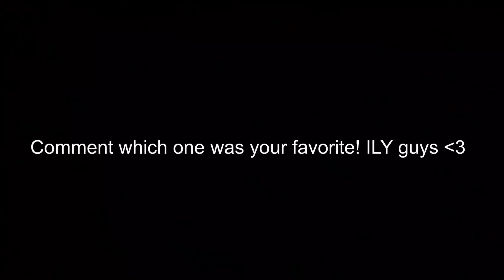Best Musical.lys of 2016 - Hexx Xaviera (Most Liked & Personal Favorites)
I don't really know why I made this, I just thought maybe it would be a nice recap of this past year. Obviously a lot of my older musical.lys aren't in this because they're all crap xD but hopefully you can still tell I've improved some. Thank you guys for watching, and Happy New Year!